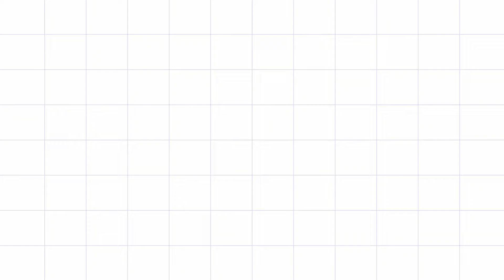How to make Halwai type chole // EASY FOOD // SKY HIGH😋😋😋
in this video guys i am going to tell you how to make halwai type chole/restaurant  chole AT HOME

EASY FOOD